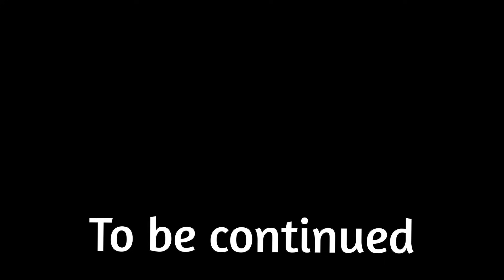Surviving Minecraft's Cold... But I'm not alone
Welcome to The Wendigo: Surviving Minecraft's Unique Horror Mod. In this video, I officially launch the Wendigo Series, which I'll be surviving in for the coming time. The wendigo is a unique entity, made by a promising developer I work alongside. This is a new Minecraft horror mod, which I hope to release to the public; unlike Manbear, which ran into some issues, I don't expect any to happen now.

I was in charge of the Wendigo project, an idea I've had for a long time, overseeing its creation and progress. While I focused on defining the creature's sounds, behaviors, and overall direction, I collaborated closely with a talented developer who brought the Wendigo to life. My sincere thanks to him for this wholesome partnership.

About Me:
Hi everyone, I'm Idk Someguy, your guy for fun-horror Minecraft content! I love creating horror videos with storytelling, and I always make sure they look and sound amazing. Right now, I'm doing videos on Minecraft Survival/Hardcore/Horror.